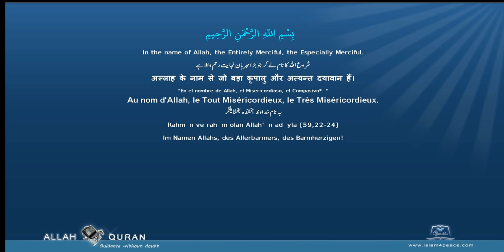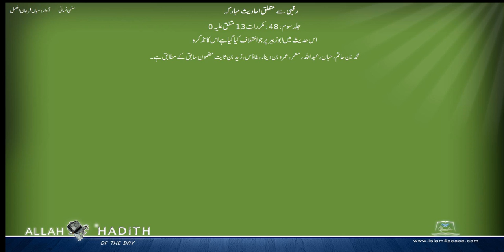سنن نسائی اردو Sunan Nasai Urdu 033 رقبی سے متعلق احادیث مبارکہ